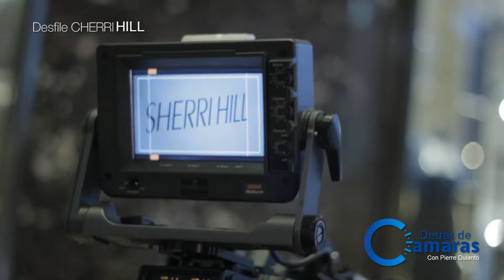Sherri Hill Spring 2020 Runway Show LiveNew York Fashion Week - Pierre Dulanto Productor De Moda